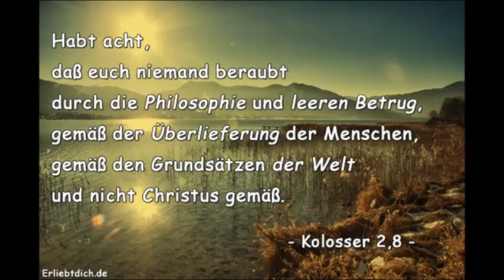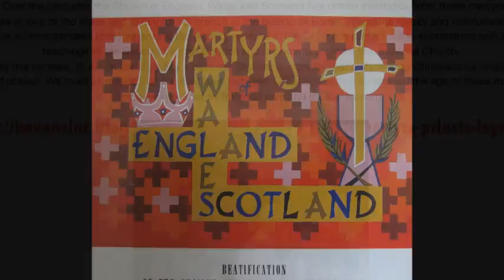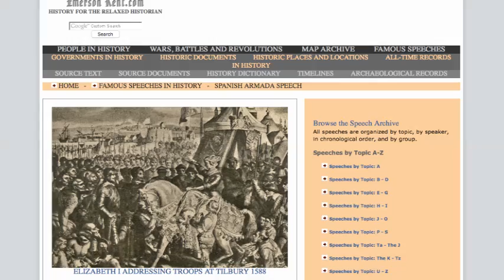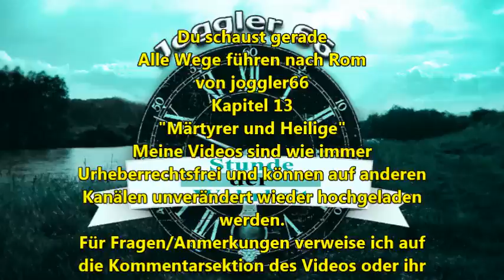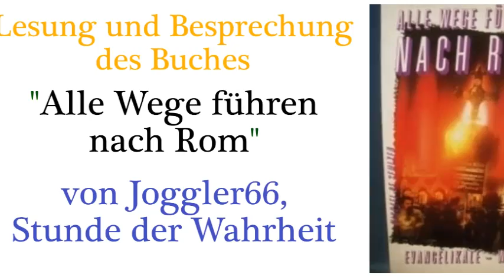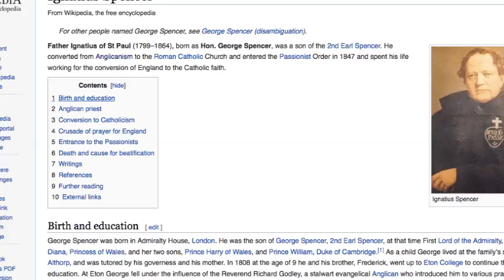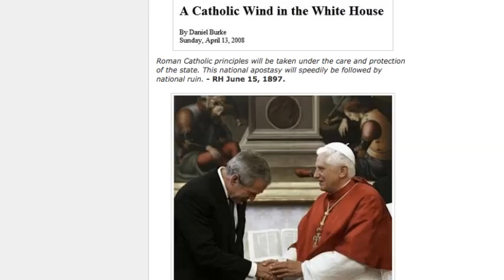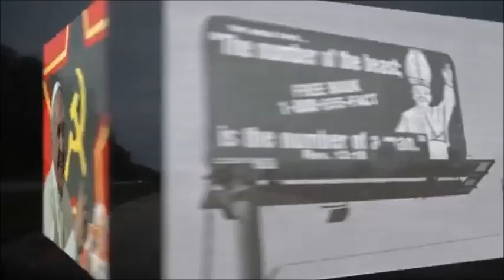Märtyrer und Heilige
In dieser Videospielliste können alle Videos der Buchlesung gefunden werden:
Playlist "All Roads lead to Rome - Alle Wege führen nach Rom":